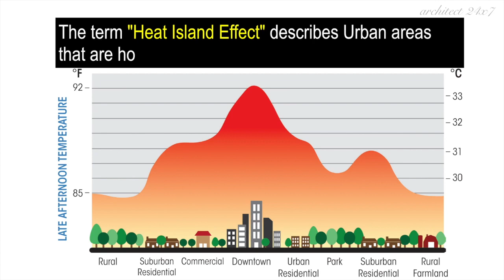How can we reduce Heat Island Effect in our surroundings??